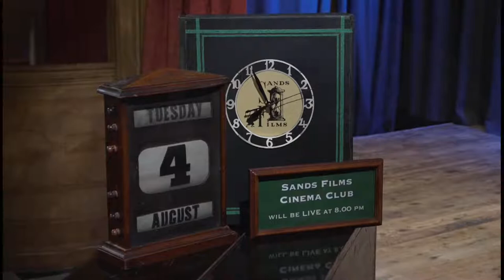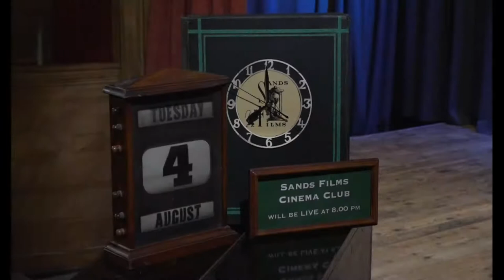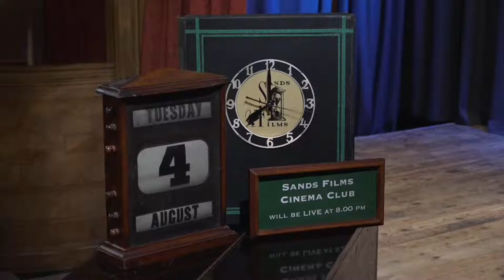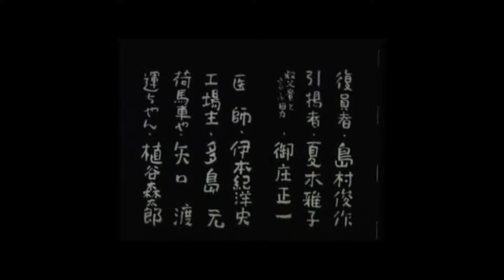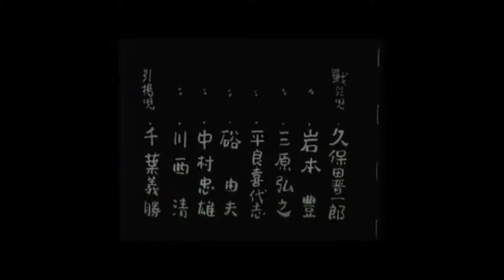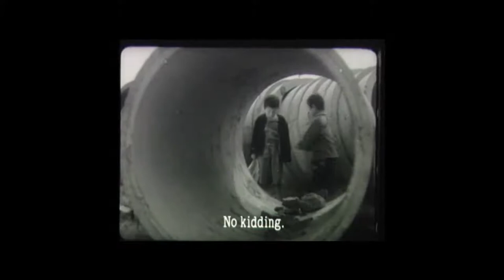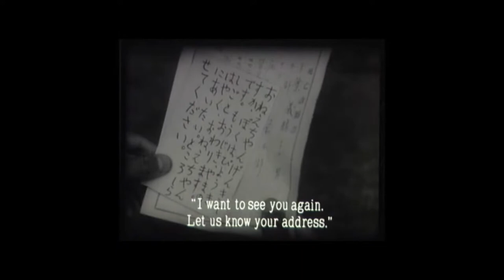Children of the Beehive Sands Films Cinema Club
Sands Films Cinema Club live stream presentation of CHILDREN OF THE BEEHIVE. As we marks the 75th anniversary of the atom bombs drops over Japan; this 1948 film is essential viewing.The neorealist movement that broke out in Europe in the aftermath of World War II found its Japanese echo with Hiroshi Shimizu. The plot takes a band of children led by a demob soldier on a tour of the devastated country in search of a better place.